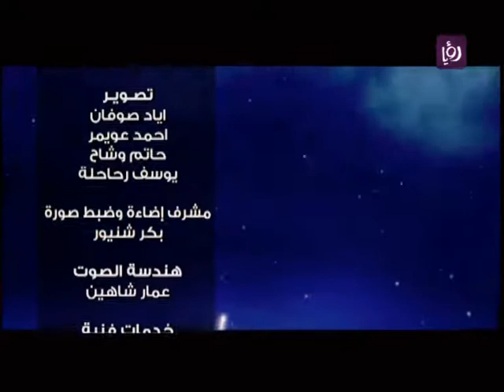البرنامج الخاص بأمسية ليلة لفلسطين - الجزء ٣ / قناة رؤيا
قناة رؤيا الفضائية الأردنية/ نايل سات، ١٢٣٧٩ عامودي